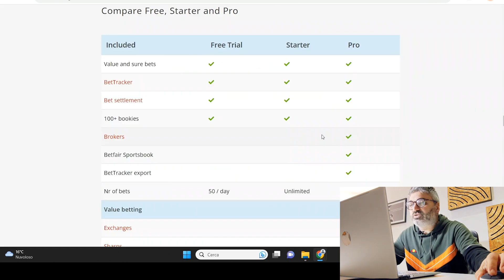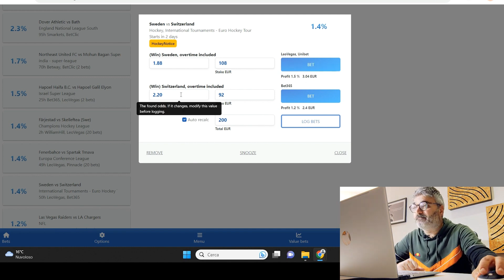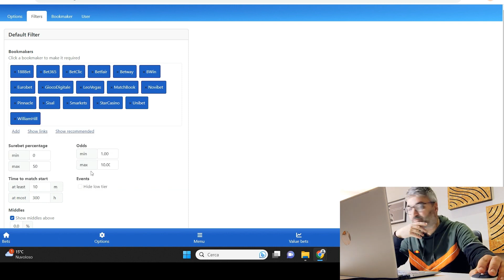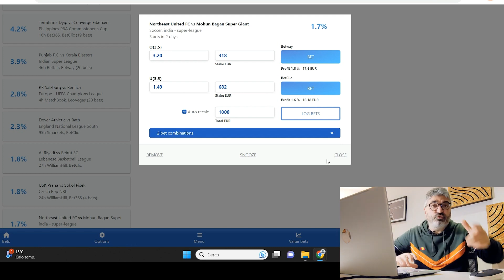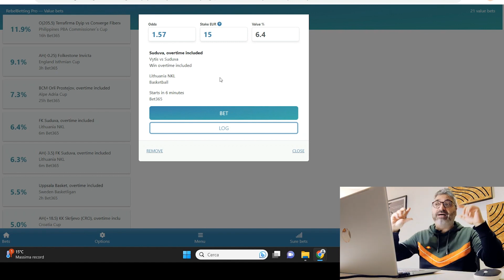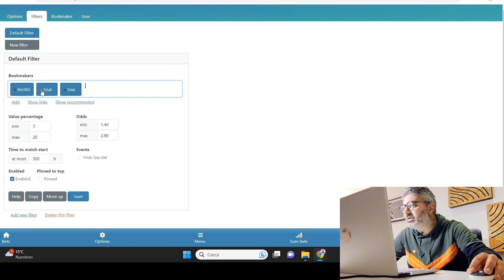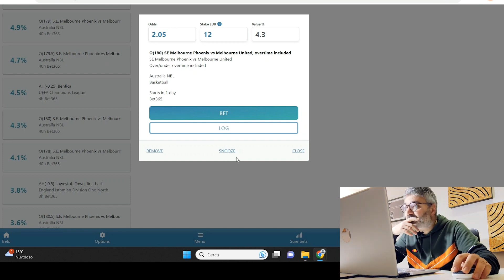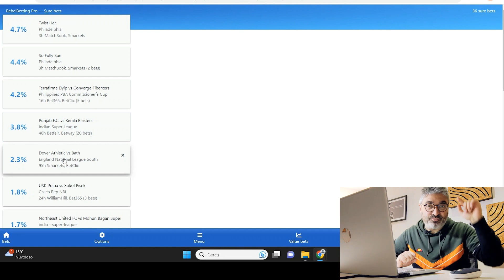A Natale fai SCOMMESSE SICURE: prova 3 giorni gratis RebelBetting e VINCI SICURO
INVESTIMENTI IN CRYPTO 👇
🤑 Facciamo 100k Insieme! Guarda la presentazione di Dserve Academy: